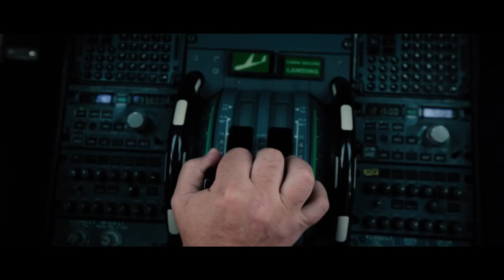Advancing Sustainable Aviation Fuel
All GE Aviation jet engines can operate on approved sustainable aviation fuel (SAF) today and in the future. We are helping lead the industry to develop 100% SAF that doesn’t require blending with conventional jet fuel. Developed with economic, social and environmental considerations, SAF is made from non-petroleum based sources including, plant-based materials, algae, alcohols and sugars.  Compared to petroleum-based jet fuel, SAF has the potential to cut lifecycle CO2 emissions by up to 80%.